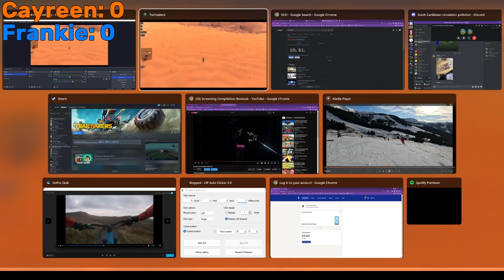Me VS My friend | Trailmakers Build & Race Challenge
Me and my friend (Frankie) did a trailmakers challenge cuz we are cool.

Song: there are to many songs in this video...
Game: Trailmakers